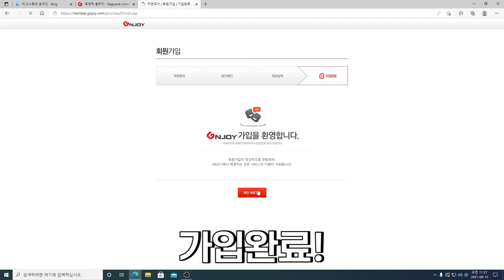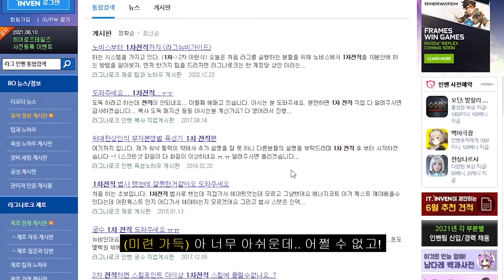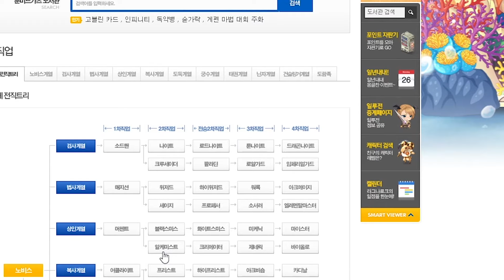⏰10분 컷이라는데...2시간 걸렸습니다🤦‍♀️ | 신입사원 라그 온라인 도전기🤣 ep.1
입사 3주차, 신.입.사.원에게 떨어진 미션은 바로...

라그나로크 온라인 🔥레벨 70🔥 달성!
일단 자신만만한데... 괜찮을까?